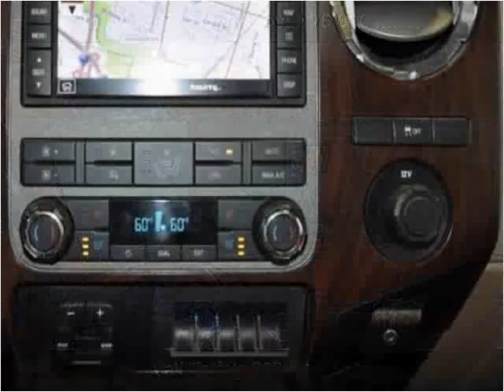2011 Ford F-250 SD Used Cars Strongsville OH